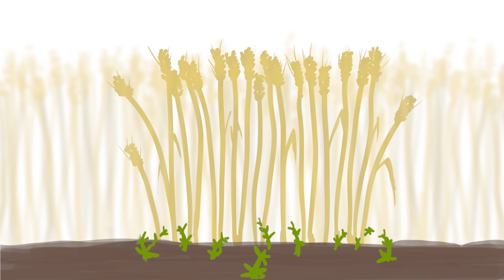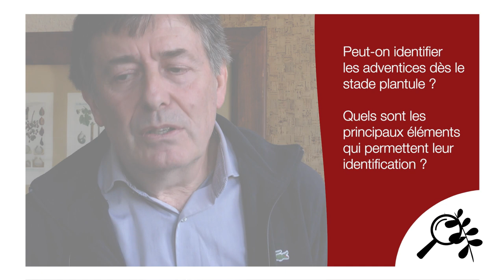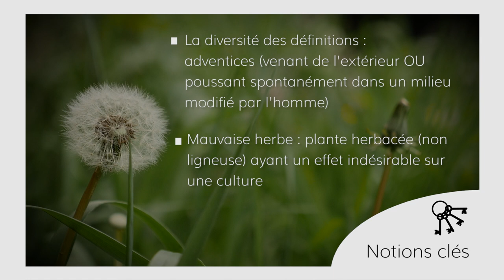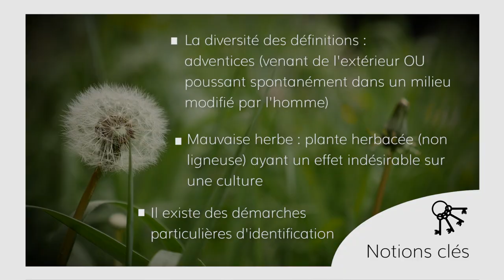Introduction 2 : Caractéristiques des HerbesFolles